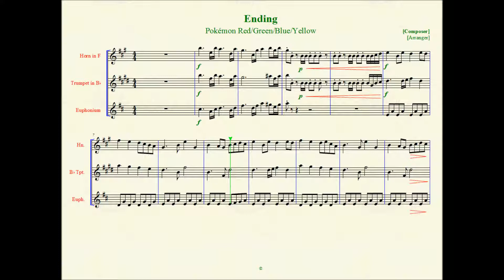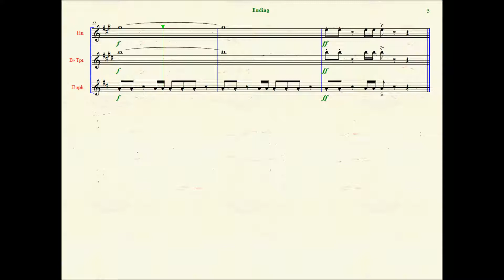Ending (Red/Green/Blue/Yellow)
"The End"

And so, our journey through Kanto has come to an end. This is the ending theme from Pokémon Red, Green, Blue and Yellow versions. It uses French horn, Trumpet and Tuba sounds. Made with Finale Songwriter.